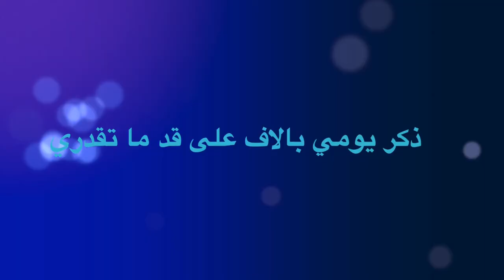عايزة أعيش - رسالة الي رمضان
قال الله تعالى : ( شهر رمضان الذي أنزل فيه القرآن هدى للناس وبينات من الهدى والفرقان فمن شهد منكم الشهر فليصمه ومن كان مريضاً أو على سفر فعدة من أيام أخر يريد الله بكم اليسر ولا يريد بكم العسر ولتكملوا العدة ولتكبروا الله على ما هداكم ولعلكم تشكرون ) البقرة / 185 ل.
شهر تضاعف فيه الحسنات ، وتعظم فيه السيئات ، وتفتح فيه أبواب الجنات ، وتقفل فيه أبواب النيران ، وتقبل فيه التوبة إلى الله من ذوي الآثام والسيئات .
فاشكروه على ما أنعم عليكم به من مواسم الخير والبركات ، وما خصكم به من أسباب الفضل وأنواع النعم السابغات ، واغتنموا مرور الأوقات الشريفة والمواسم الفاضلة بعمارتها بالطاعات وترك المحرمات تفوزوا بطيب الحياة وتسعدوا بعد الممات .
كيف نستعد لرمضان ؟
إن الاستعداد في رمضان يكون بمحاسبة النفس على تقصيرها في تحقيق الشهادتين أو التقصير في الواجبات أو التقصير في عدم ترك ما نقع فيه من الشهوات أو الشبهات ..
فيُقوم العبد سلوكه ليكون في رمضان على درجة عالية من الإيمان .. فالإيمان يزيد وينقص ، يزيد بالطاعة وينقص بالمعصية ، فأول طاعة يحققها العبد هي تحقيق العبودية لله وحده وينعقد في نفسه ألا معبود بحق إلا الله ، فيصرف جميع أنواع العبادة لله لا يشرك معه أحداً في عبادته ، ويستيقن كل منا أن ما أصابه لم يكن ليخطئه ، وما أخطأه لم يكن ليصيبه وأن كل شيء بقدر .
ونمتنع عن كل ما يناقض تحقيق الشهادتين وذلك بالابتعاد عن البدع والإحداث في الدين . وبتحقيق الولاء والبراء ، بأن نوالي المؤمنين ونعادي الكافرين والمنافقين ، ونفرح بانتصار المسلمين على أعدائهم ، ونقتدي بالنبي صلى الله عليه وسلم وأصحابه ، ونستن بسنته صلى الله عليه وسلم وسنة الخلفاء الراشدين المهديين من بعده ، ونحبها ونحب من يتمسك بها ويدافع عنها في أي أرض وبأي لون وجنسية كان .
بعد ذلك نحاسب أنفسنا على التقصير في فعل الطاعات كالتقصير في أداء الصلوات جماعة وذكر الله عز وجل وأداء الحقوق للجار وللأرحام وللمسلمين وإفشاء السلام والأمر بالمعروف والنهي عن المنكر والتواصي بالحق ، والصبر على ذلك، والصبر عن فعـل المنكرات ، وعلى فعل الطاعات ، وعلى أقدار الله عز وجل .
ثم تكون المحاسبة على المعاصي واتباع الشهوات بمنع أنفسنا من الاستمرار عليها ، أي معصية كانت صغيرة أو كبيرة سواءً كانت معصية بالعين بالنظر إلى ما حرم الله أو بالسماع للمعازف أو بالمشي فيما لا يرضي الله عز وجل ، أو بالبطش باليدين في ما لا يرضي الله ، أو بأكل ما حرم الله من الربا أو الرشوة أو غير ذلك مما يدخل في أكل أموال الناس بالباطل .
ويكون نصب أعيننا أن الله يبسط يده بالنهار ليتوب مسيء الليل ويبسط يده بالليل ليتوب مسيء النهار، وقد قال سبحانه وتعالى: وسارعوا إلى مغفرة من ربكم وجنة عرضها السموات والأرض أعدت للمتقين .الذين ينفقون في السراء والضراء والكاظمين الغيظ والعافين عن الناس والله يحب المحسنين . والذين إذا فعلوا فاحشة أو ظلموا أنفسهم ذكروا الله فاستغفروا لذنوبهم ومن يغفر الذنوب إلا الله ولم يصروا على ما فعلوا وهم يعلمون . أولئك جزاؤهم مغفرة من ربهم وجنات تجري من تحتها الأنهار خالدين فيها ونعم أجر العاملين .
وقال تعالى :  قل يا عبادي الذين أسرفوا على أنفسهم لا تقنطوا من رحمة الله إن الله يغفر الذنوب جميعاً إنه هو الغفور الرحيم . وقال تعالى :  ومن يعمل سوءاً أو يظلم نفسه ثم يستغفر الله يجد الله غفوراً رحيماً .
بهذه المحاسبة وبالتوبة والاستغفار يجب علينا أن نستقبل رمضان ، " فالكيس من دان نفسه وعمل لما بعد الموت والعاجز من أتبع نفسه هواها وتمنى على الله الأماني ".
إالشهر بالعبادة وكثرة الصلاة وقراءة القرآن والعفو عن الناس والإحسان إلى الغير والتصدق على الفقراء .
ففي شهر رمضان تفتح أبواب الجنة وتغلق أبواب النار وتصفد فيه الشياطين وينادي منادٍ كل ليلة: يا باغي الخير أقبل ، ويا باغي الشر أقصر.
قال ابن القيم : " ومن ذلك – أي المُفاضلة بين ما خَلَق الله – تفضيل شهر رمضان على سائر الشهور وتفضيل عشره الأخير على سائر الليالي" أهـ زاد المعاد 1/56.
وفُضِّل هذا الشهر على غيره لأربعة أمور :
فيه خير ليلة من ليالي السنة ، وهي ليلة القدر . قال تعالى:  إنا أنزلناه في ليلة القدر . وما أدراك ما ليلة القدر . ليلة القدر خير من ألف شهر . تنزّل الملائكة والروح فيها بإذن ربهم من كل أمر . سلام هي حتى مطلع الفجر  سورة القدر .
فالعبادة في هذه الليلة خير من عبادة ألف شهر .
أُنزلت فيه أفضل الكتب على أفضل الأنبياء عليهم السلام. قال تعالى:  شهر رمضان الذي أُنزل فيه القرآن هدى للناس وبيّنات من الهدى والفرقان  البقرة / 158 . وقال تعالى:  إنا أنزلناه في ليلة مباركة إنا كنا منذرين .فيها يُفرق كل أمر حكيم . أمراً من عندنا إنا كنا مرسِلين الدخان / 1-2 .
ثالثاً : هذا الشهر تُفتح فيه أبواب الجنة وتُغلق أبواب جهنم وتُصفَّد الشياطين:
فعن أبي هريرة رضي الله عنه أن رسول الله صلى الله عليه وسلم قال : ( إذا جاء رمضان فتحت أبواب الجنة وغلقت أبواب النار وصُفِّدت الشياطين ) متفق عليه.
وروى النَّسائي عن أبي هريرة أن رسول الله صلى الله عليه وسلم قال : ( إذا جاء رمضان فُتحت
فإن قيل : كيف نرى الشرور والمعاصي واقعة في رمضان كثيراً ، فلو صُفدت الشياطين لم يقع ذلك ؟
فالجواب : أنها إنما تَقِل عن الذي حافظ على شروط الصيام وراعى آدابه .
أو أن المُصفَّد بعض الشياطين وهم المَرَدة لا كلُّهم .
أو المقصود تقليل الشرور فيه وهذا أمر محسوس ، فإنَّ وقوع ذلك فيه أقل من غيره، إذ لا يلزم من تصفيد جميعهم أن لا يقع شر ولا معصية لأن لذلك أسباباً غير الشياطين كالنفوس الخبيثة والعادات القبيحة والشياطين الإِنسية ..
فيه كثير من العبادات ، وبعضها لا توجد في غيره كالصيام والقيام وإطعام الطعام والاعتكاف والصدقة وقراءة القرآن .